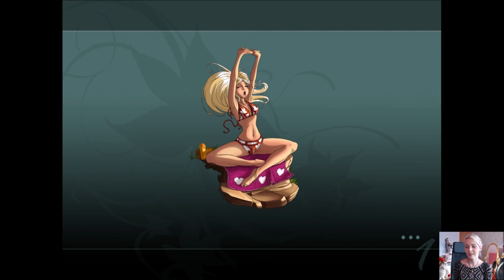SO BLONDE Blondynka w opałach - gameplay - Gwiżdżący ogrodnik, pani Brown i Juan bałaganiarz! - #4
Hej Kochani!
Dziś mam dla Was czwarty odcinek z gameplay'a gry "So Blonde - Blondynka w opałach" i w tej części spotkamy panią Brown, która dla protokołu, i zasad zrobi wszystko, ogrodnika Percy'ego, którego gwizdanie wkurza burmistrza, a sam buristrz okaże się być Juanem (romantycznm typem, piszącym poezję dla Morgany, w której się podkochuje od lat), który wziął tę robotę, bo nikt inny jej nie chciał.